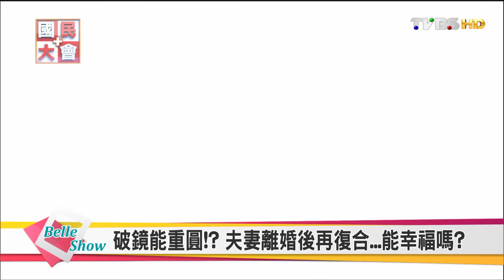小禎.李進良.破鏡能重圓!? 夫妻離婚後再復合...能幸福嗎? 國民大會 20160923 (完整版)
今日主題：
最近演藝圈喜事頻傳，除了林心如、舒淇閃婚好消息之外，也有一些明星夫妻走過人生的風雨，再度攜手同行，像小禎和李進良破冰合影，為了女兒，可以把辛酸拋到一旁，但是這個舊情人在未來有沒有攜手同行的可能呢？
今日來賓：
賴芳玉、粘嫦鈺、Paul、趙永馨、李昂